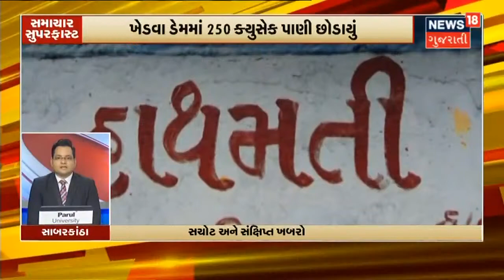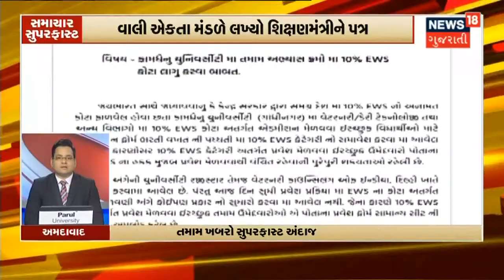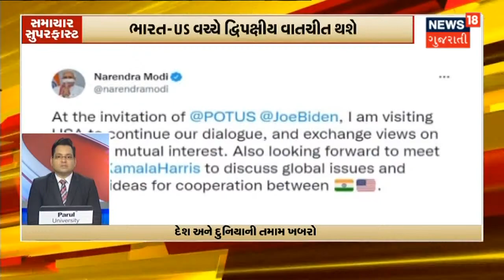3004 કિલોગ્રામ Heroin પકડાયું : DRI | Samachar Superfast | News18 Gujarati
Kutch ના Mundra Port થી પકડાયેલા Drugs અંગે થયો ખુલાસો.DRI એ કરી સત્તાવાર રીતે જાહેરાત.અત્યાર સુધીમાં 3004 કિલોગ્રામ Heroin પકડાયું. Case માં અત્યાર સુધીમાં કુલ 8 લોકોની ધરપકડ થઇ. પકડાયેલા 8 પૈકી 4 અફઘાની તો 1 ઉઝબેકિસ્તાનનો વતની.